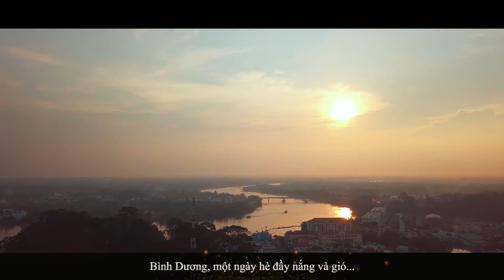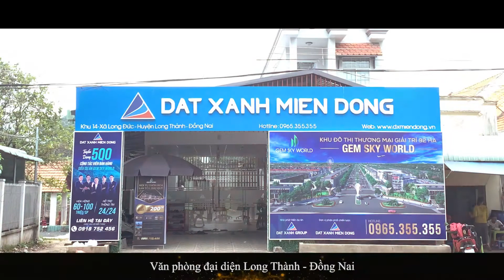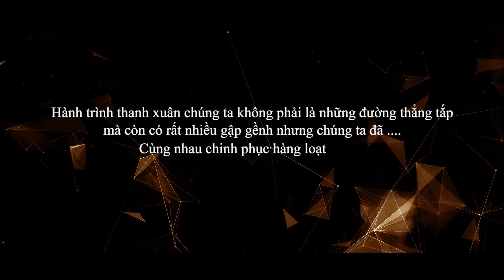Kỷ Niệm 1 Năm Thành Lập Công Ty Đất Xanh Miền Đông